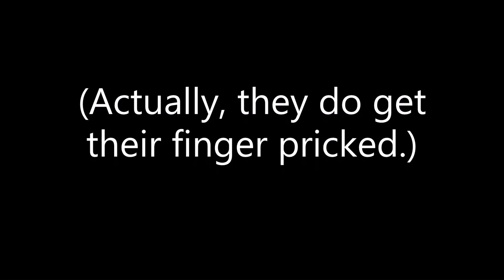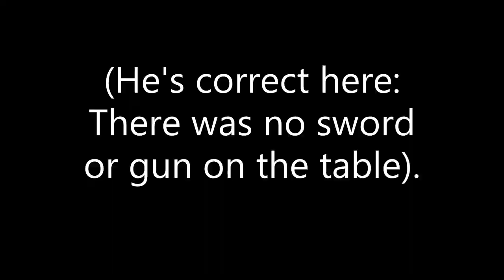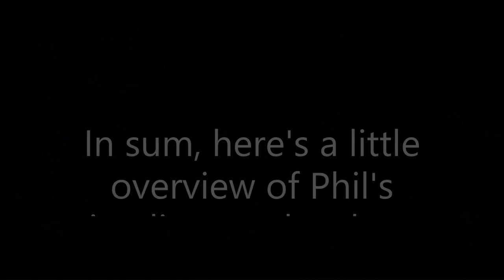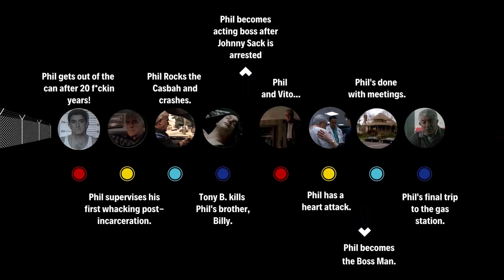A Coupla' Three Thoughts on The Sopranos Character Phil Leotardo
Let me tell you a coupla' three thoughts on The Sopranos character Phil Leotardo, one of the characters I didn't like at first but then came to really enjoy. In other words, this is my Phil Leotardo Blueprint. I hope you enjoy it and I'd love to hear what you think about Phil Leotardo.

Plus, are you a big Phil Leotardo fan?

00:00 Introduction
01:04 Phil Rocks the Casbah
02:00 Tony B. Kills Phil Leotardo's Brother, Billy
02:29 Phil and Vito...Where to Begin...
03:30 Phil Leotardo and Tony Soprano Blame Their DNA
04:34 Your Brother, Billy, Whatever Happened There...
05:05 No More, Butchie. No More of This.
05:30 Phil Becomes the Bossman
06:43 Let Phil Tell You a Coupla' Three Things
07:32 Phil's Done With Meetings and Turns into a House?
08:22 Phil's Heart Trouble & Last Trip to the Gas Station